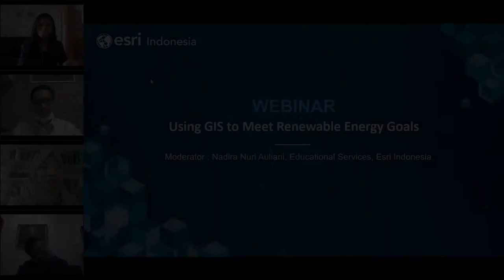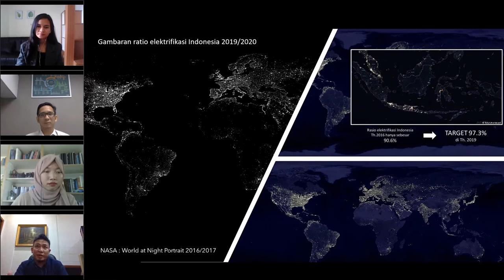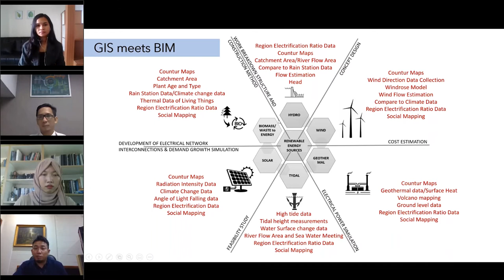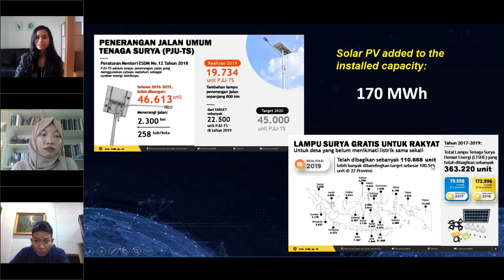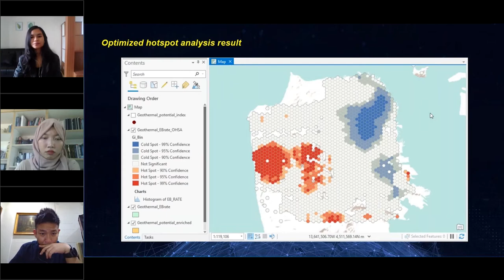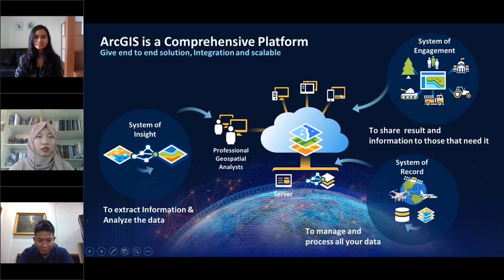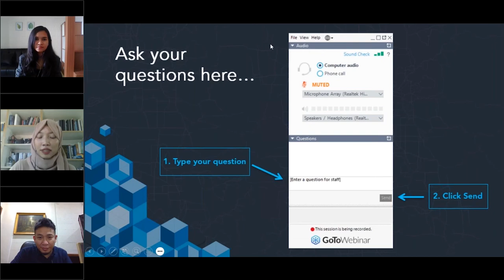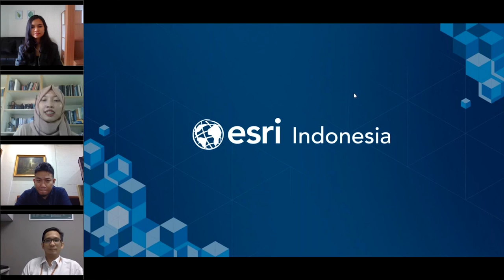Using GIS to meet renewable energy goals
Discover how GIS can enable organisations to monitor production and analyse risk while collaborating with stakeholders on renewable energy projects.